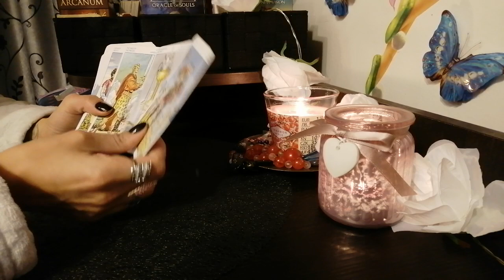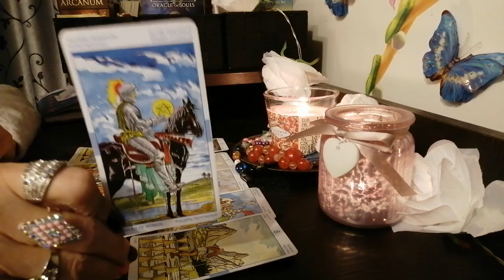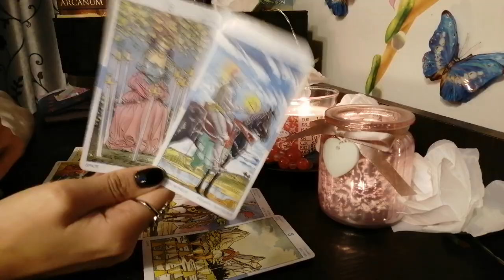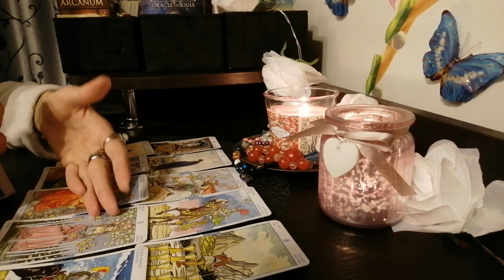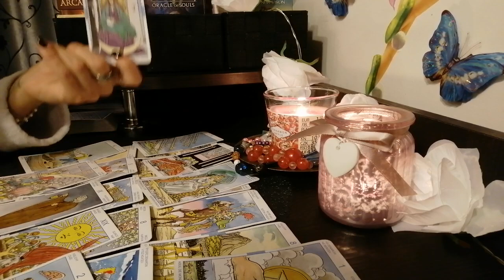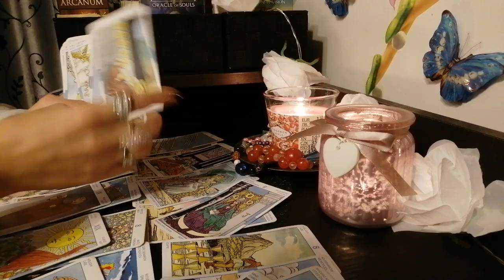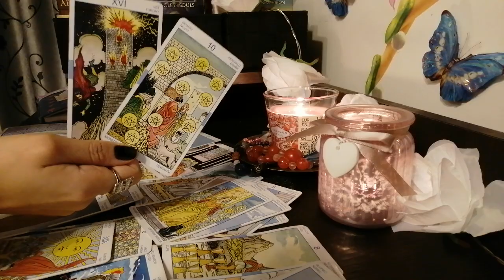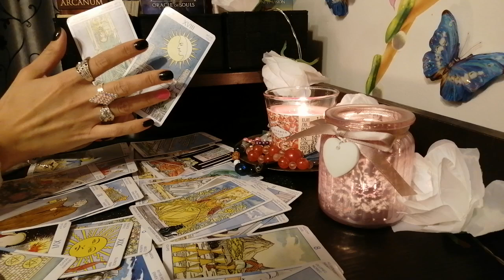Balanta 17-30 noiembrie 2020!Nu vreți sa mai faceți compromisuri!